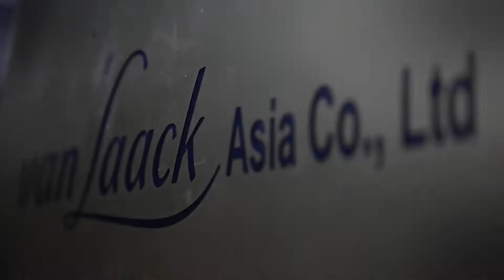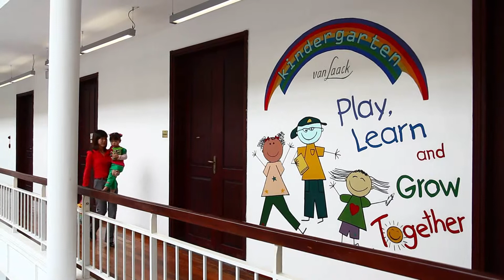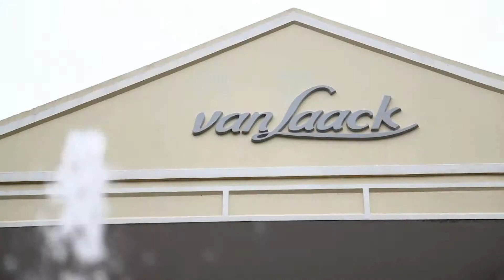FINAL van Laack Produktion Hanoi 10 04 14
Modehaus Reiter bietet Ihnen das besondere Herrenhemd von Van Laack - das Produkt  mit dem guten Gewissen.